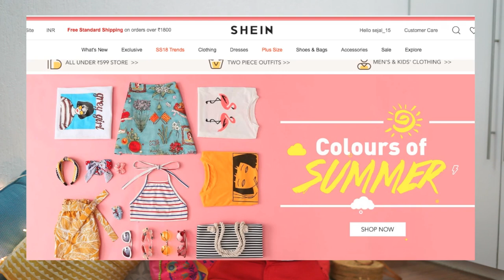Wearing Clothes From SHEIN For A Week | Sejal Kumar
Hey! Shein.com has become pretty popular recently and I decided to wear clothes from there for an entire week! I like how we can get fashionable and stylish outfits at such cheap rates on SHEIN. All the clothes and accessories on this website are in trend and that is mindblowing! Online shopping is one of my favourite things to do. Let me know which outfit do you like the best?

Also, help me collab with LaurDIY guys! let's make this happen!

Camera used: Canon G7x ii, Sony Alpha range